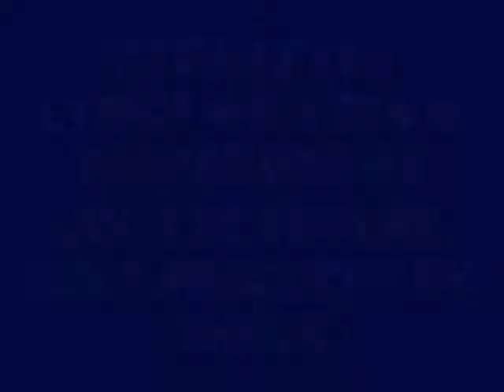Ocean Eyes - JDP The Future, prod. by Shaun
JDP The Future - Ocean Eyes, Lyrics Written & Performed by JDP The Future, Beat Produced by Shaun.